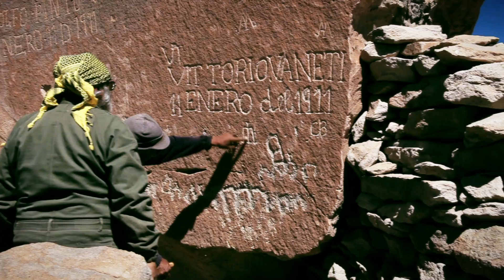VIAJEROS CIENCIA ADENTRO - 26º de latitud Sur - MICRO 16 - Científicos en Catamarca